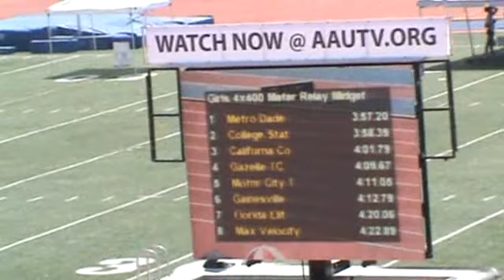2011 AAU JO 4X400m Relay Midget Girls Finals